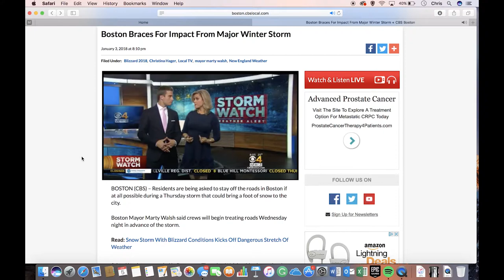The Trail Vlog 3 | John Kingston for US Senate | Massachusetts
John Kingston is fighting for a stronger and more just Commonwealth. He is an independent-minded Republican leader who is running for U.S. Senate in Massachusetts against Elizabeth Warren.

About John Kingston:
As a boy, John really hoped any bio written about him later in life would have the words “professional athlete” featured prominently throughout. He grew up in a working-class family in rural Connecticut playing any game he could, especially baseball and basketball, both of which he dreamed of playing professionally. He also enjoyed music, learning, and an unusual inclination to see things from a wide range of perspectives. At the University of Pennsylvania, he immersed himself in diverse and unfamiliar college cultures, and became the first white student to join the gospel choir and pledge the local chapter of Martin Luther King, Jr.’s fraternity, Alpha Phi Alpha. It was during his first week of college he met his wife Jean (a daughter of Chinese immigrants), and they have been together since.

At Harvard Law School, John studied what justice means across the spectrum of people and perspectives. There his passion to understand the common threads across different viewpoints and cultures led him to teach and clerk with some of the most renowned figures in the liberal intellectual world, both as a Teaching Fellow for Robert Coles’ renowned class “Literature of Social Reflection” (where he taught Harvard undergrads about social justice), and as a clerk for the famous Third Circuit judge, A. Leon Higginbotham.

At Penn and Harvard, he helped found four organizations where he demonstrated his life-long commitment to finding solutions to social problems and needs — drawing people together in new organizations across the lines of race, ethnicity, and faith.

As John’s career in law and business grew, so did the Kingston family. John and Jean felt it was important to instill in their four kids a heart for giving and service. They founded SixSeeds, an organization designed to advance virtue in families, which among other things promoted working together as families to help people in need. They made numerous trips to Mexico, alongside other families to serve a school set in a squatter community on the hillsides of Tijuana, sent care packages to soldiers in Afghanistan, and delivered backpacks full of supplies to kids without basic materials to start their school year. In Boston, the Kingstons supported urban churches such as Bethel AME and Roxbury Presbyterian Church and their social justice initiatives, and helped foster and facilitate partnerships linking urban and suburban communities and churches.

In 2015, John finished his 16-year financial services career at AMG, he then turned his focus to founding Sword & Spoon Group, leading a mix of non-profit and for-profit initiatives that focus on strengthening all facets of civic life, in public policy, education, arts, and service.

In the contentious and bitter presidential election season of 2016, John took this commitment to strengthen civic life further into the public arena, providing Americans the opportunity for better and deserved political leadership through his founding of the national ballot access organization Better For America.

Childhood dreams of playing professional ball may not have panned out for John, but now his lifelong passion for serving the people around him is the game he’d rather play – and win.